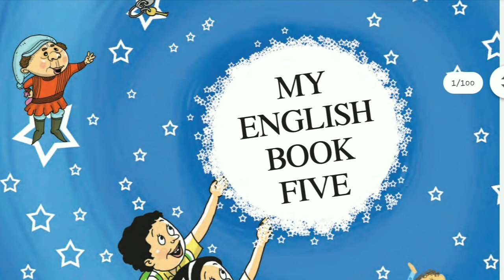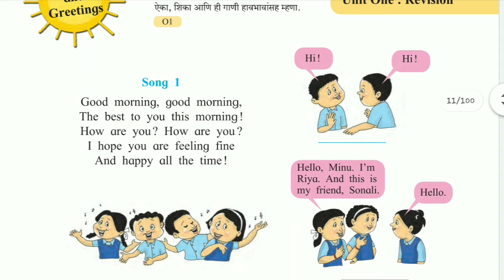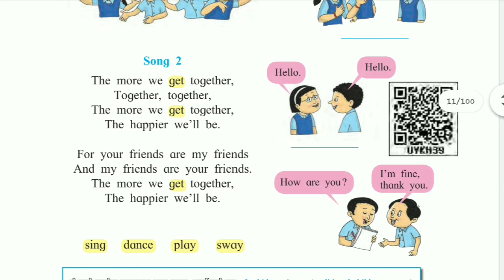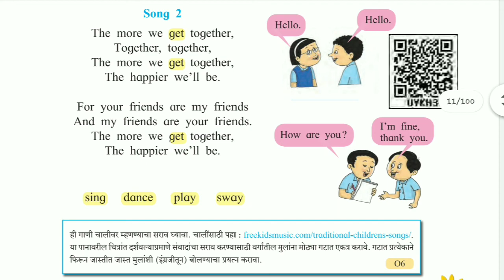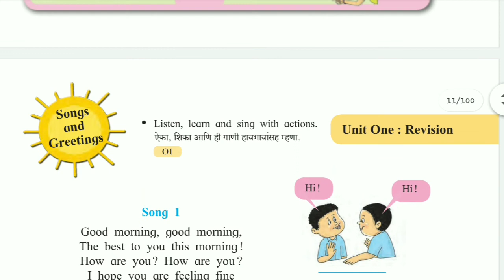Songs and Greetings | English | Unit One | 5th Standard | Maharashtra Board